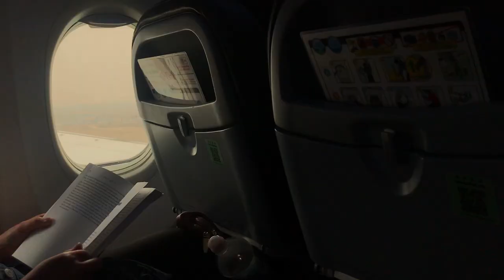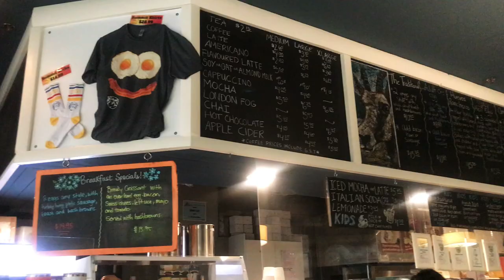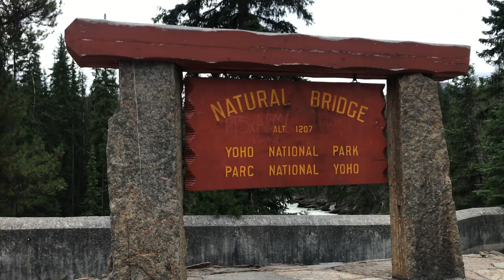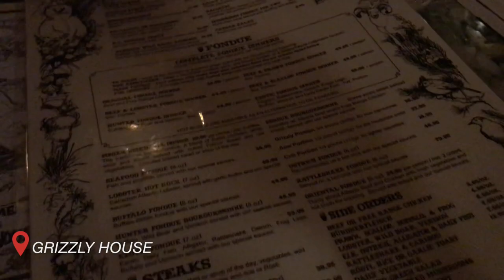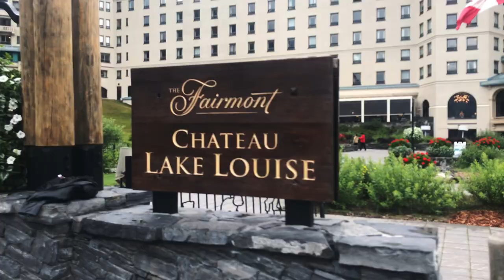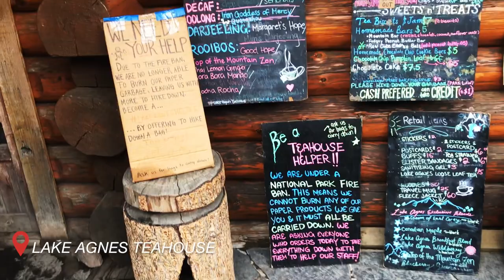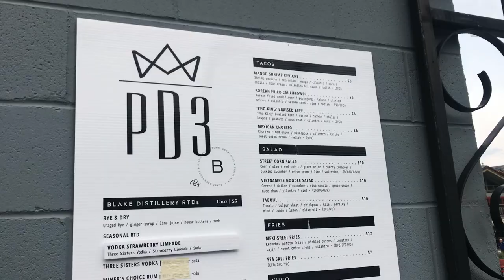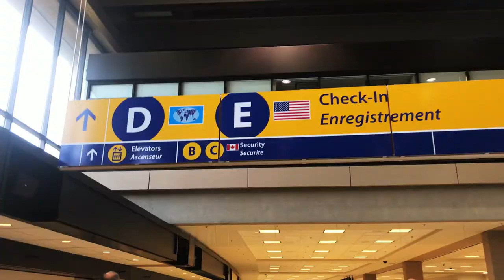TRAVELLING TO THE CANADIAN ROCKIES // 7 Days in Banff, Canmore, Jasper, Yoho, and More!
Hi! My name is Angela and after two years, I am finally returning to the Canadian Rockies for a week-long trip with my friends. Join us as we explore Banff, Canmore, Jasper (Icefields Parkway) and Yoho National Park together. Hope you enjoy!